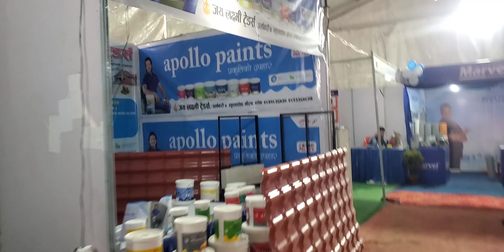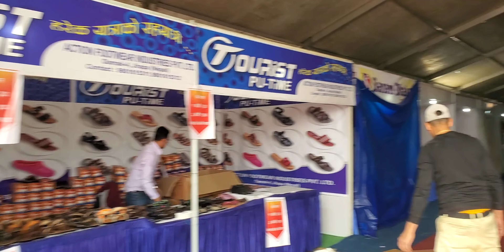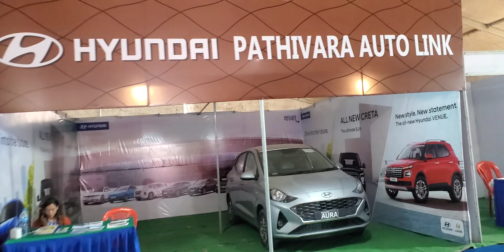प्रादेशिक महोत्सव 2079 उर्लाबारी मोरङ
Pradeshik Mahotsab 2079 Urlabari Morang